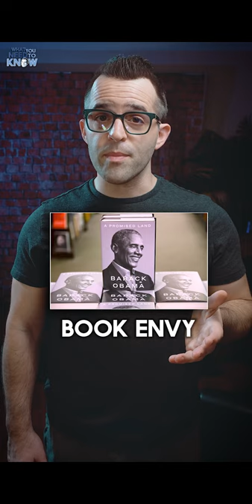DiaperDon Hashtag Goes Viral (And More TRUMP News)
Geoff Plitt delivers the news with a twist.
Trump's election denial is still in full-swing. One of the witnesses in the president's newest lawsuit in Michigan says in a written declaration that he thinks there’s something fishy about election returns in Edison County, MI, but it turns out, there is no Edison County in Michigan. That's what's fishy about it.

This is great. In a small win against Donald Trump's foolish recount efforts in Milwaukee, staff gave his observers poop emoji wristbands. It came as a total surprise to the observers, who were only used to displaying poop on their noses.

Did you guys catch this? The hashtag DiaperDon went viral after Trump did a strange press conference sitting at a tiny desk with his pants bunched up in the back. That... is. just... hilarious. A bit redundant though, since he's always been full of crap.

President Obama's new memoir sold 1.7 million copies in the first week. And apparently Trump is already demanding a recount. Sources say Trump's memoir will be a picture book targeted at 4 year olds and his supporters.

Here's something that won't surprise you. Trump held an impromptu press conference to apparently brag about the dow reaching the "sacred" number of 30,000. If Biden ever came out to brag about the number 30,000... it would be to celebrate the number of teeth cleanings he's had.

Finally, when President Trump went golfing for the 5 millionth time this week, he hit his golf ball into a water hazard, and luckily the cameras were rolling. "I hate this f*cking hole". Melania commented "he's been saying that to me for years!" and Ivanka said "That's odd, he never said it to me".